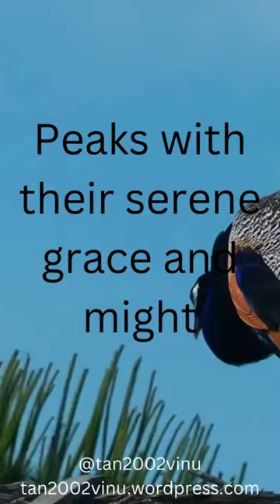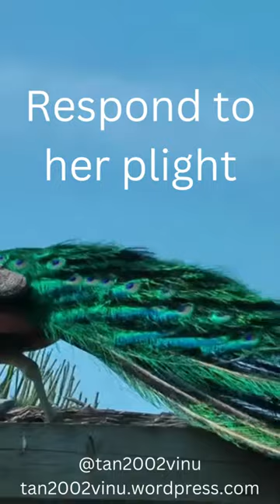Poem - Earth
A peom on Earth